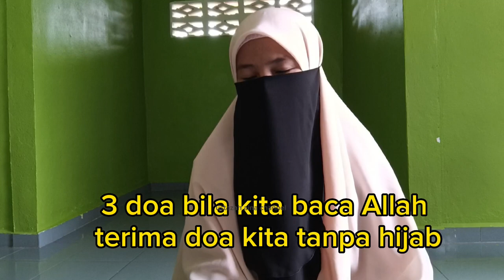BILA USTAZAH MENGAJAR, ANAK MURID NAK DENGAR CERITA🤭😆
USTAZAH NAK MNGAJAR, TAPPI ANAK MURID NAK DENGAR CERITA 🤭..